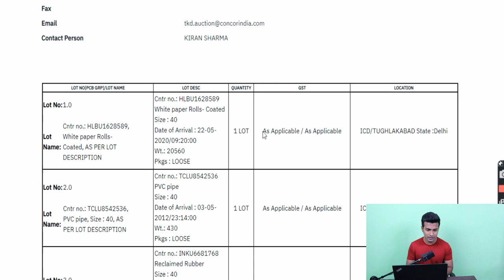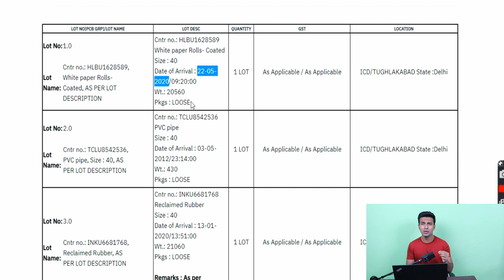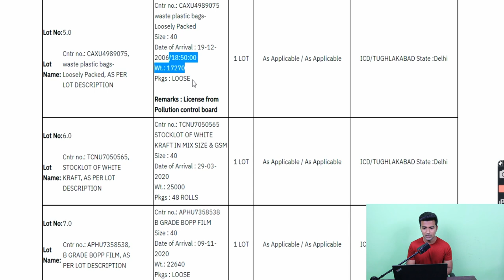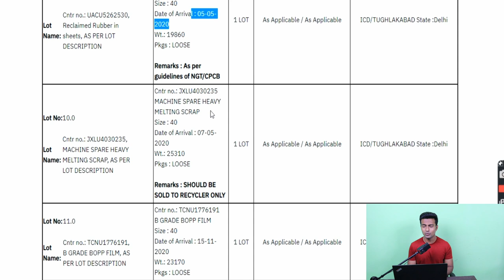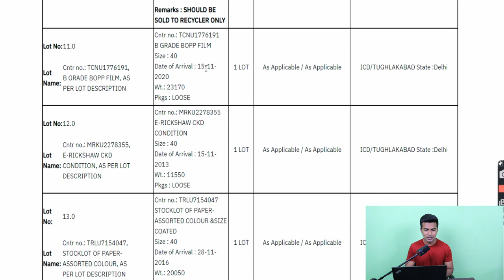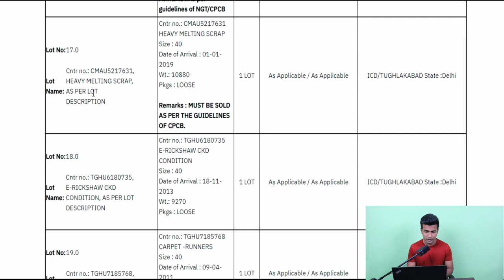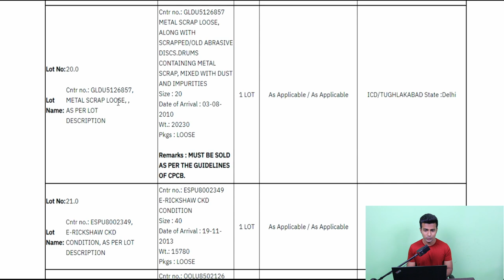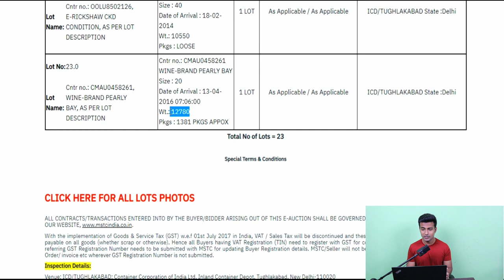बिल्कुल नए Item For Auction | Only 1 year Old Container For Auction | 23 New Containers Available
Hello,